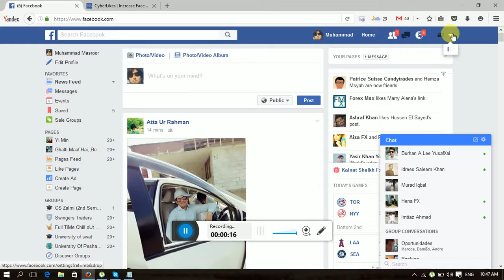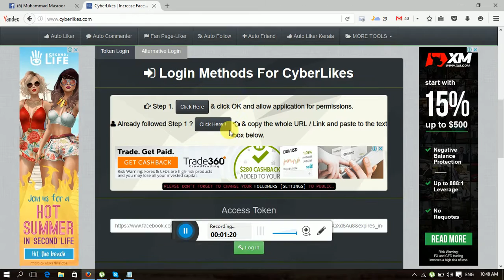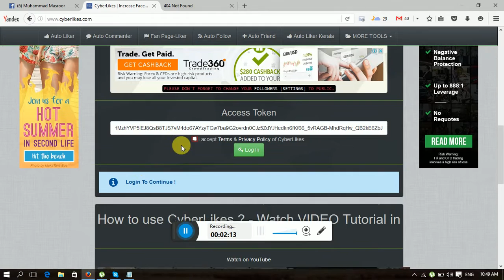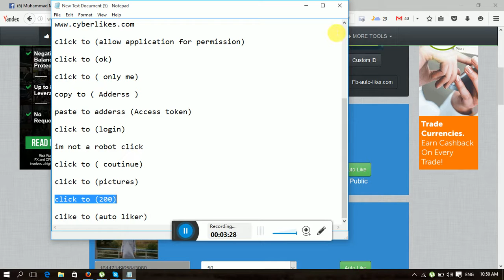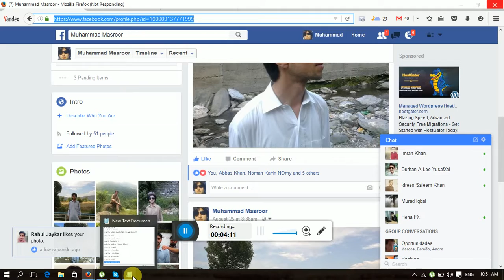facebook auto liker 100% work.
facebook auto liker 100% work 2016.